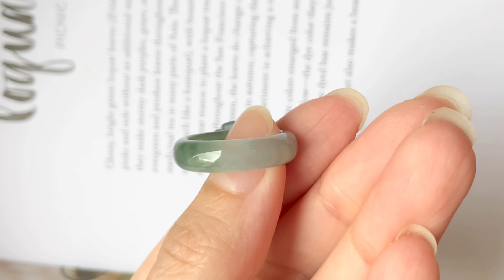17mm A-Grade Natural Jadeite Bespoke Joseon Ring (Sakura Flower) No.162117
Yokdee Jewellery is a Singapore registered company, founded in 2012. We have a retail shop and online store. We ship worldwide!

We specialised in only "A" type Jadeite Materials. Our objective is to bring to our audience the most natural of what Jadeite can be. With our passion for this precious stone, we work closely with experienced craft-mans to magically transform this precious stone into treasurable jewellery.

For more of our other products, kindly refer to our official